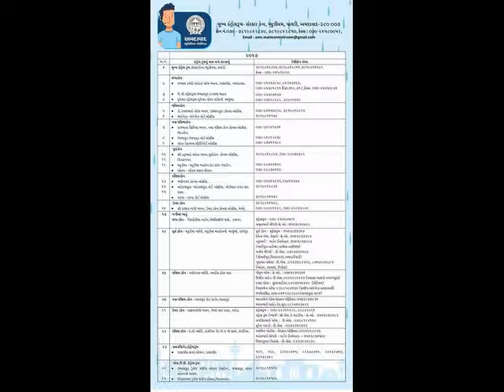અમદાવાદ શહેરમાં મચ્છરજન્ય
અમદાવાદ શહેરમાં મચ્છરજન્ય રોગો જેવા કે પી.વી./પી.એફ./ડેન્ગ્યુ તથા ચીકુનગુનિયા ના સને ૨૦૧૬ તથા સને ૨૦૧૭ માં નોંધાયેલા કેસોની તુલનાત્મક માહિતી નીચે મુજબ છે.